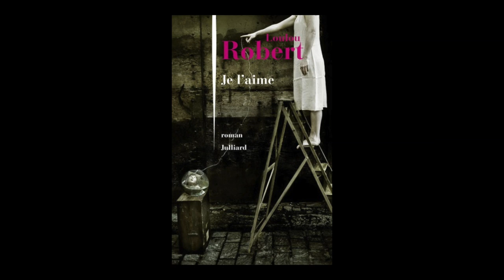Loulou Robert - Je l'aime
Loulou Robert  vous présente son ouvrage "Je l'aime" aux éditions  Julliard. Rentrée littéraire Août 2019.